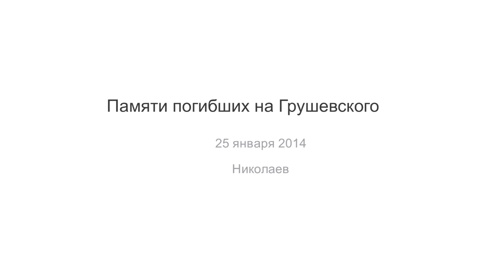Памяти погибших на Грушевского. Николаев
И их было больше, чем тех, кто вышел под Николаевскую облгосадминистрацию, - около полутора тысяч.